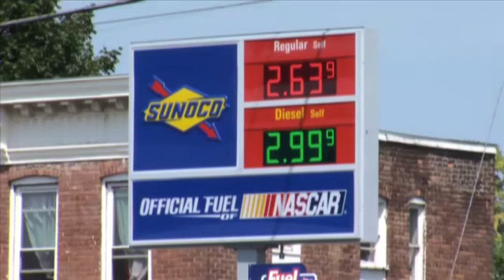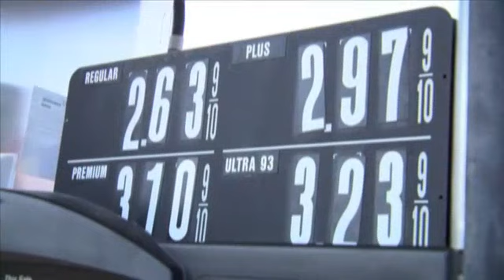Water found in gas pumps at Watervliet Sunoco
YOUR DESCRIPTION HAS REACHED THE LIMIT OF CHARACTERS ALLOWED AND WAS CUT. WATERVLIET -- An investigation is underway in Watervliet after water somehow got mixed in with the fuel at a local gas station.

It happened at the Sunoco on Second Avenue. The affected tank that supplies fuel to the pumps there has since been shut off. The station is now temporarily only selling regular and diesel fuel, which were not affected.

Meanwhile, an investigation is underway into how this happened and how drivers like Nicole Fay can be compensated.

Fay's 2015 Volkswagon Jetta stopped dead on the road last week shortly after she pumped 17 dollars worth of premium gas from the Sunoco into her car.

"Three miles down the road I was merging onto the highway into traffic and my car died at 45 miles an hour in the middle of traffic," Fay said. "It started shaking and then it wouldn't even turn back on. I had to put it in neutral and try to get it on the side of the highway."

Fay's car was then towed to the dealership where she says mechanics drained water out of her gas tank. She says her fuel pump is now shot, her final bill totaling $875.

Mechanic Peter DePuccio, who owns Pete's Auto Body and Repair in Troy, is not surprised.

"What [water] will do, it will seize up the fuel pump. All these cars have all got electric fuel pumps in the tank and if there's too much water in it it will just shut them down," DePuccio said.

The Sunoco on Second Avenue is independently owned and operated. The owner told CBS6 off camera they have been taking calls about possible bad gas pumped sometime between Saturday, August 8th and Tuesday, August 11th. They say regular and diesel are not impacted.

Albany County Weights and Measures came out Monday to test the pumps, something that is usually done once a year. March 17th was the last time the pumps were checked and county officials say then everything was fine.

Crews took samples Monday, which county officials say indicated that water did somehow make its way into the ultra grade of fuel as well as the plus and premium grades. The question of how remains.

If you think you purchased bad gas from the Sunoco on Second Avenue it is important that you have your receipt and any paperwork from repairs. The owner says those documents will need to be verified before any type of reimbursement can happen.

County officials says Northeast Petroleum is planning to flush out the gas lines at that Sunoco in the next day or so and then test the fuel again.

Meanwhile, drivers are advised to always get a receipt after they pump gas.

Sunoco released saying: "Sunoco is aware of the reports of water mixed with Ultra 93 gasoline at the Sunoco station at 2547 2nd Avenue (2nd Ave. at 26th Street) in Watervliet, N.Y., an independently owned and operated site to which Sunoco supplies fuel.

We have no indication of any issues with the Sunoco fuel when it was delivered to the station, but Sunoco is working with the owner-operator, Newelite Gas, Inc., to determine the exact cause of water contamination, correct the problem and make whole any customers who experienced water-related engine trouble.

The problem with Ultra 93 gasoline was first reported to the dealer on Wednesday, Aug. 12. Ultra 93 is also a component of Plus (89 octane rating) and Premium (91 octane), but would not affect Regular (87 octane) fuel. The tank supplying Ultra fuel has been shut down until the investigation is complete.

Sunoco customers are the highest priority for the company and its more than 4,000 independent dealers. We are committed to working with the station's owner-operator to address any and all legitimate claims connected with water in t